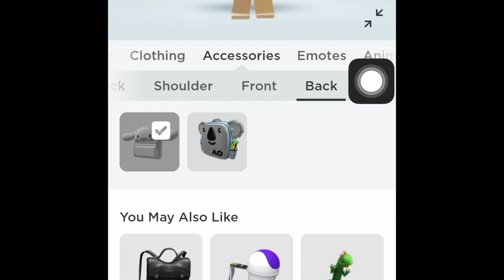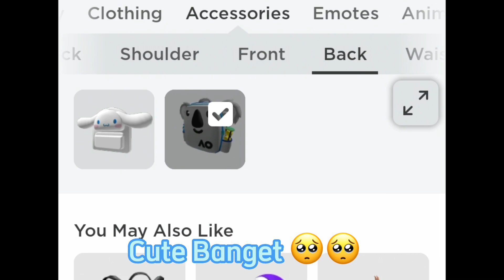Cara Dapat Free Tas Di roblox 🗿✨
Gampang Banget ☁️✨

Welcome to My desk ☺️

1.Violet Akan Membuat Tutorial Setiap hari kalo gk ada Tugas

2.Video ini Bermanfaat kalo kalian Ingin Tas Gratis

3.Violet Gk bakal Up Jika Ada Keperluan